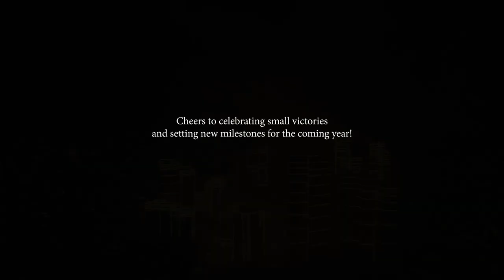Rockwell New Year Celebration 2021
Since 1995, Rockwell has been building on the foundations of innovation, exclusivity, and unparalleled quality to become the benchmark of residential developments in the Philippines. Our properties deliver delightful experiences beyond the ordinary through world-class amenities, privacy and security, and exceptional service.